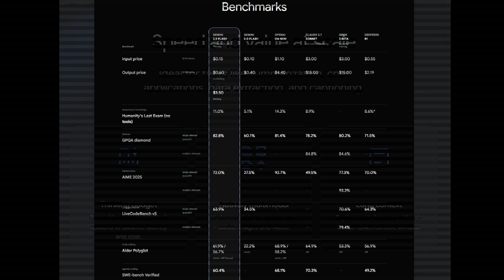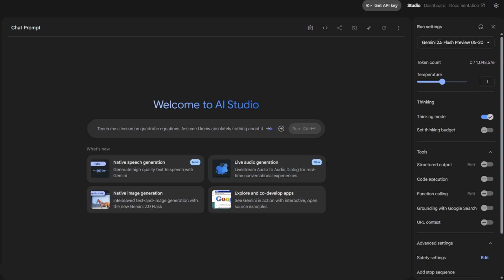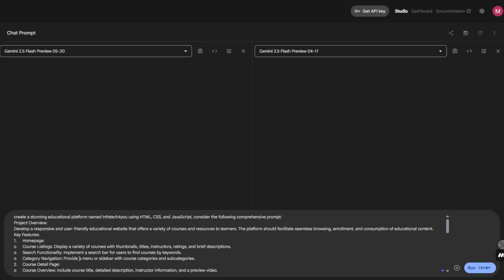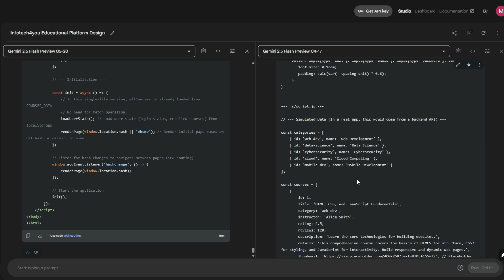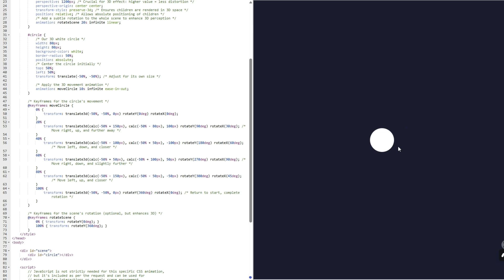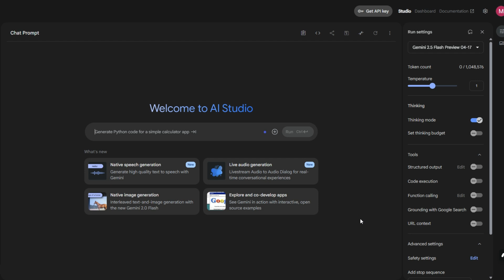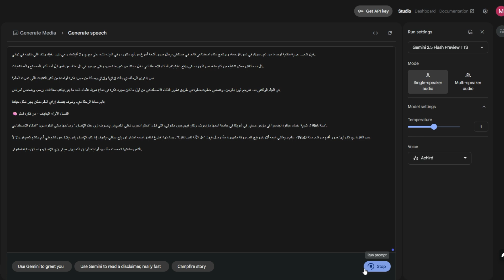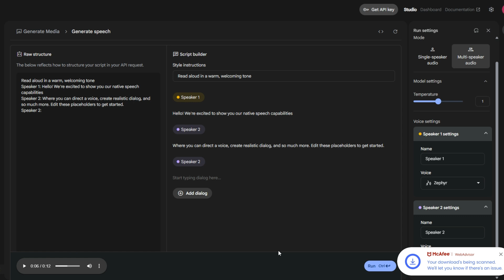Google بتفاجئنا بـ New Gemini 2.5 Flash 🤯 نموذج صوت واقعي بالكامل! 🔊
في الفيديو ده، هنتكلم عن أقوى التحديثات اللي أطلقتها Google في نموذج الذكاء الاصطناعي Gemini 2.5، واللي حرفيًا قلبت الموازين!
🔹New  Gemini Flash 2.5: سرعة خارقة في الاستجابة وتحسينات ضخمة في الأداء... هتعرف إزاي النموذج ده بقى مثالي للتطبيقات اللي بتحتاج سرعة ودقة في نفس الوقت.
🔹 تحديث الصوت الجديد (Native Audio): دلوقتي Gemini بقى يقدر يولّد صوت واقعي وطبيعي بشكل مذهل! هنستعرض مع بعض تجربة حقيقية ونشوف الفرق في النطق والتعبير.